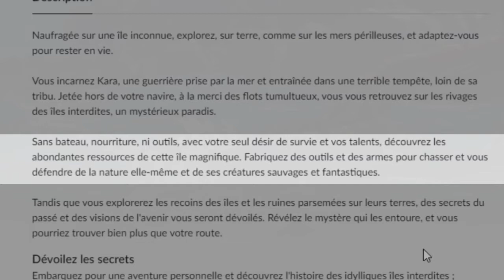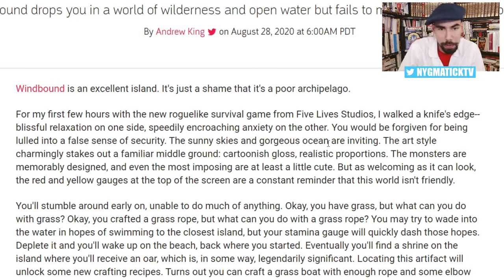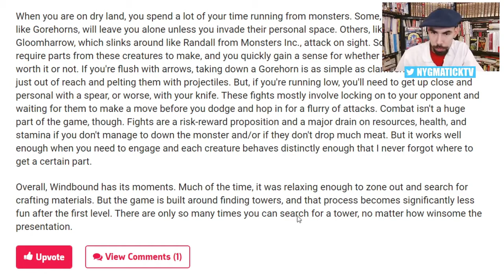WINDBOUND TEST L'ENNUI TOTAL Un jeu SWITCH PS4 PC